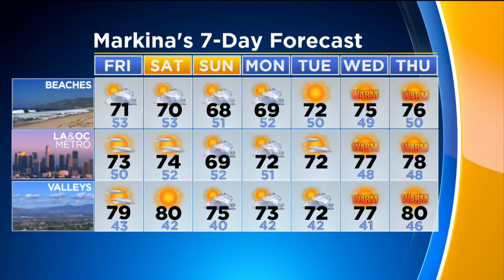Markina Brown's Weather Forecast (Nov. 30)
Sunny and warm through Saturday, with a cooling trend expected Sunday and into the next workweek. Markina Brown reports.